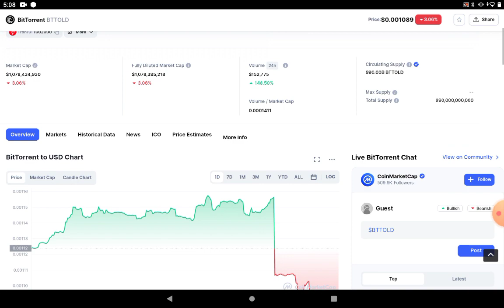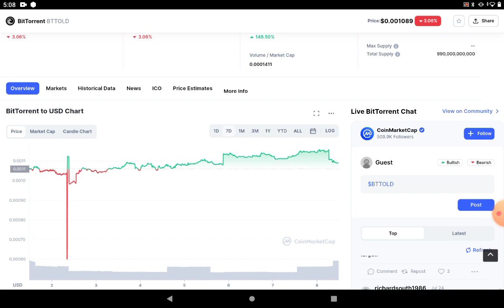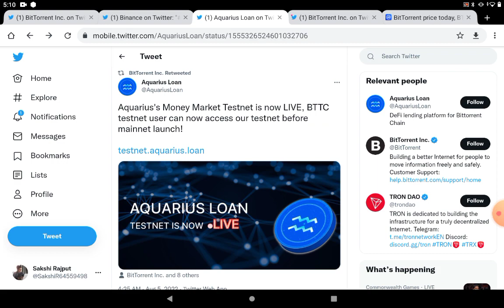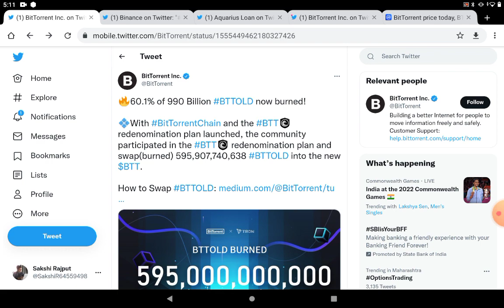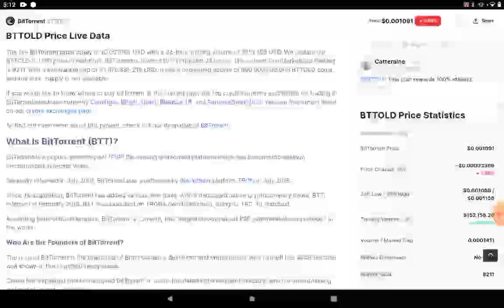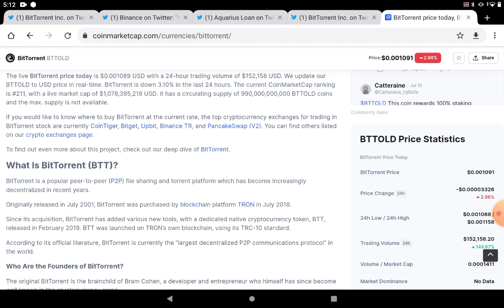BitTorrent coin ( BTTC ) 200 के 2lakh 🤑 Btt coin news today / Bittorrent coin news today